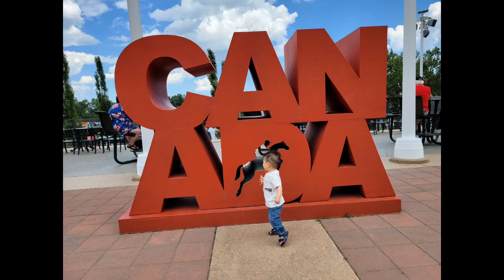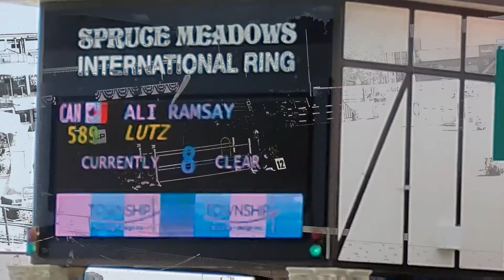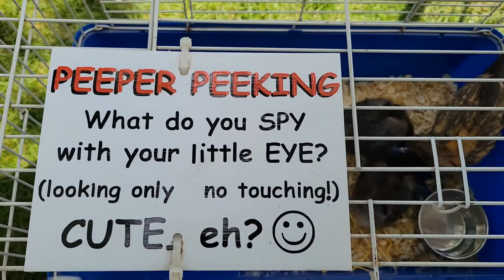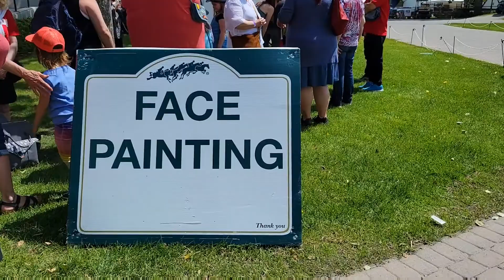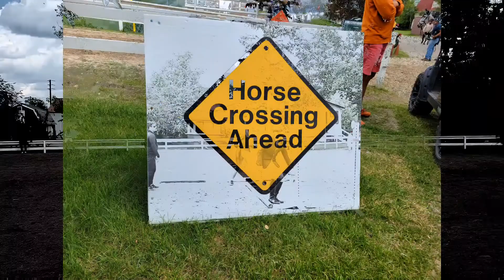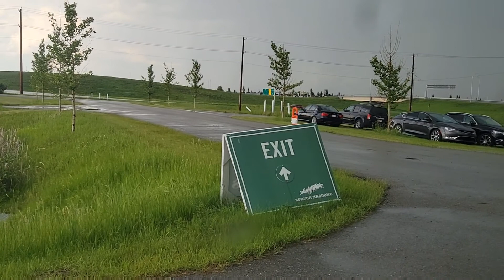SPRUCE MEADOWS (CANADA 🇨🇦 DAY 2022)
Spruce Meadows Pan American